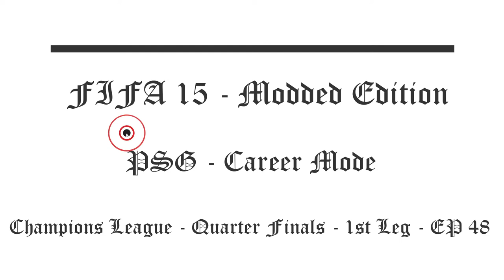FIFA 15 - Modded Edition - PSG - Career Mode - Champions League - Quarter Finals - 1st Leg - EP 48